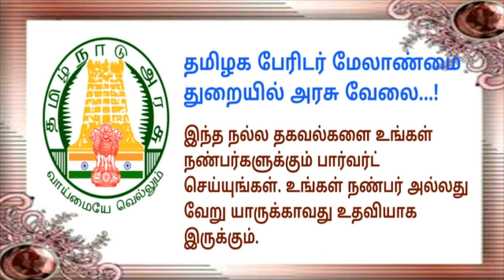தமிழக பேரிடர் மேலாண்மை துறையில் அரசு வேலை